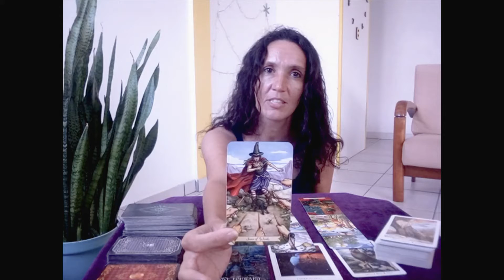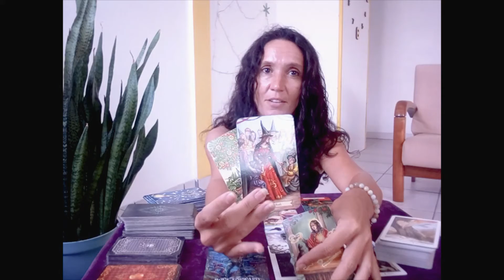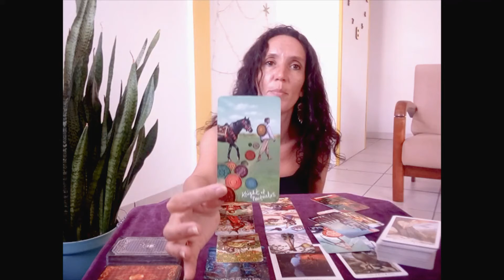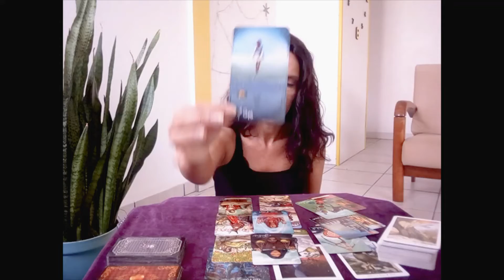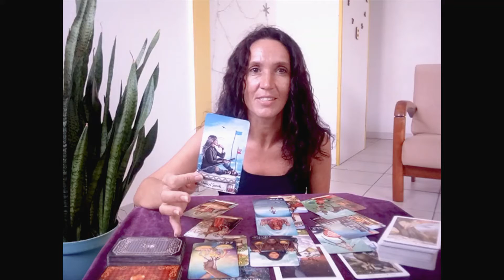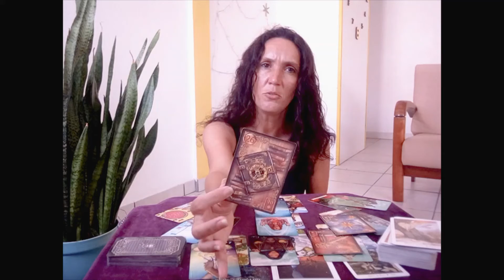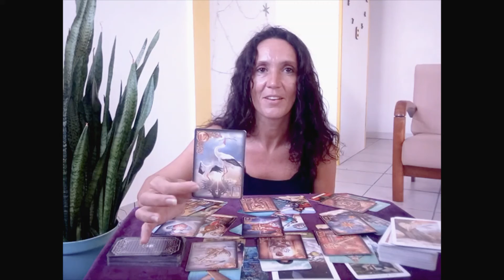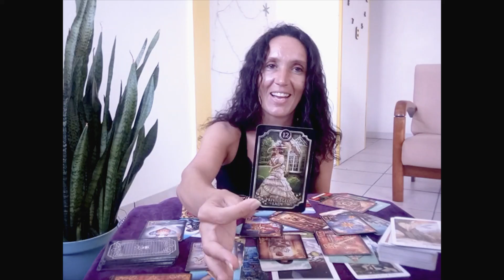LEO✨Take a break in your work, opportunity to collaborate on something stable and successful✨